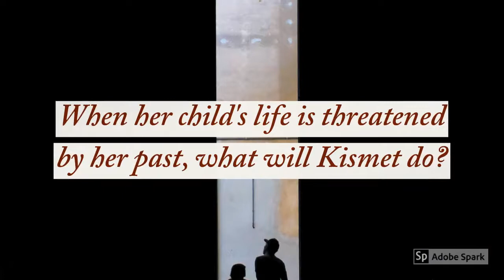8th B.A.D. TV/WATTPAD WRITING CONTEST (Red Knight by Cosmicaxel)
LEVEL ONE WINNER:

Red Knight by Cosmicaxel can be found on Wattpad.com under username Cosmicaxel.

1.) Maybe you want anonymous feedback to build your courage as a writer.
2.) Maybe you want to write to disappear from your day to day stress... for just a little while.
3.) Maybe you don't have time to write, but know you will feel more encouraged if you can periodically add to your writing until it's finished.
4.) Maybe you just want to read new and original stories for free.